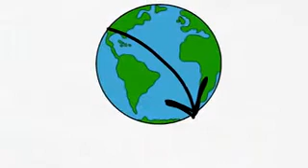Mobile Phones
10 Stories revealing the emotional relationship between young people and their mobile phones. Written from a fascinating perspective, Mobile Youth will take you on a journey through the deserts of Saudi Arabia, the urban explosion of Tokyo